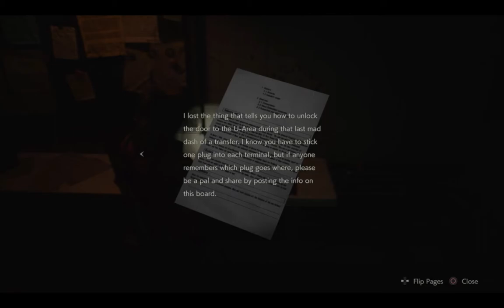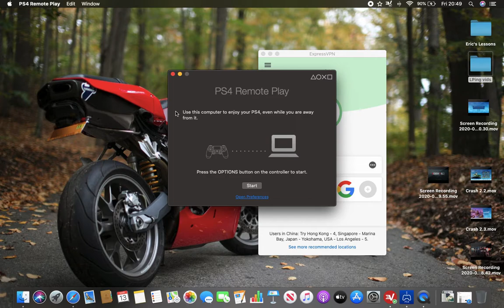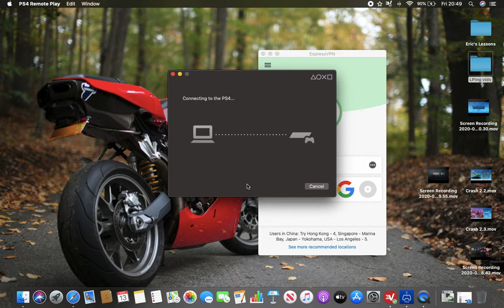RE2: Remake Failthru (Part 9)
We see something cool at the end of the video here, that I never knew about regarding Marvin!

Oh yeah also this is the sewer part, but for all my complaining I get through it pretty quickly. I think it's because it's one of the smallest areas in the game and once you know what is where it's a pretty rapid movement through here. I'd say this part and next part together makes my run roughly an hour, but it's pretty easy to see if I cut the fluffing around with inventory and was a little more familiar with the map how you can just barrel through this section without much strife.

Also in this section and part 10 we're going to see how AMAZING a parent Annette Birkin is.